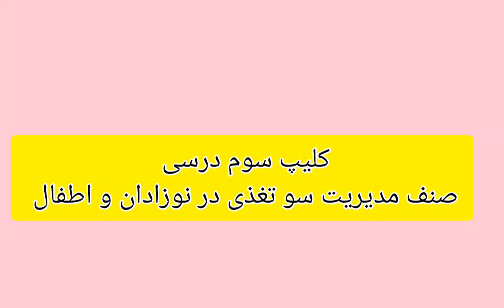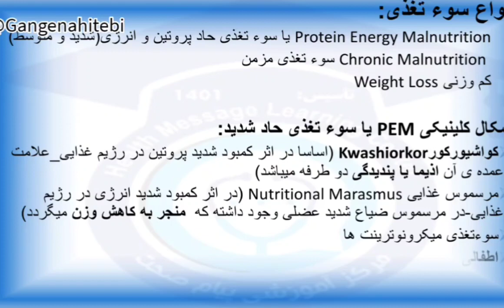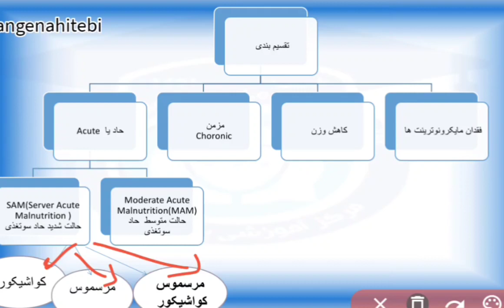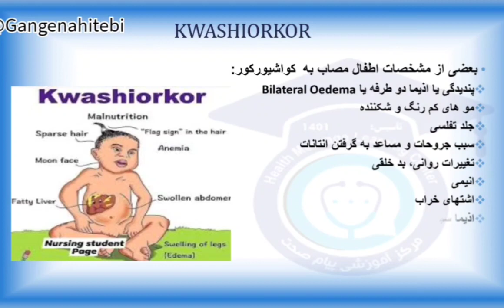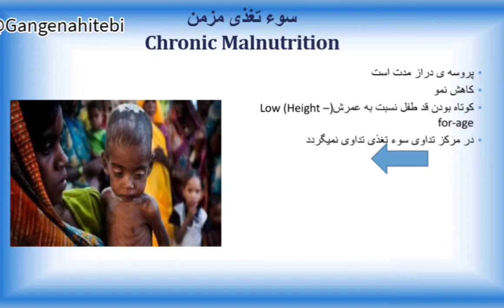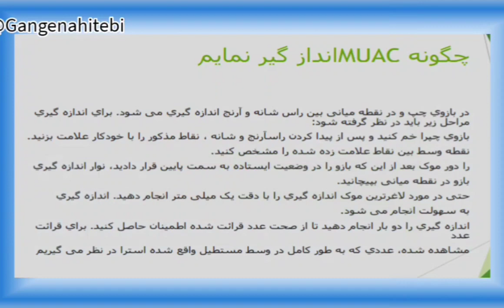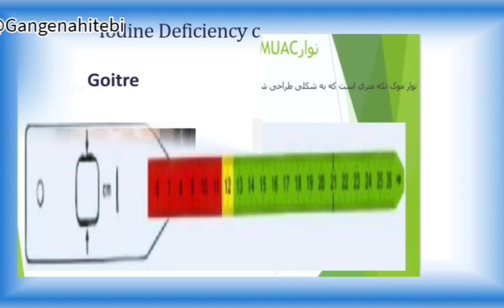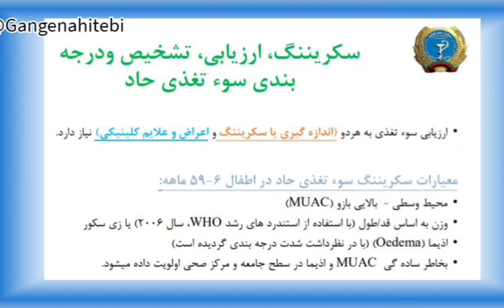سومین کلیپ درسی مدیریت سو تغذی در نوزادان و کودکان kind of Malnutrition